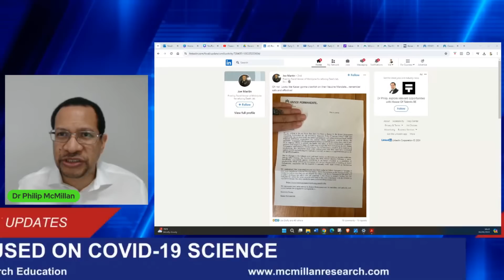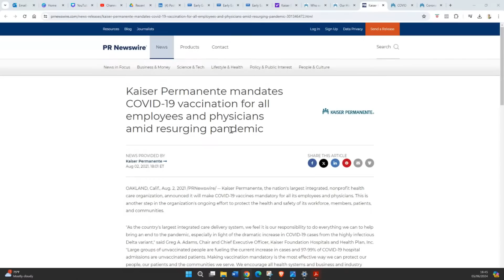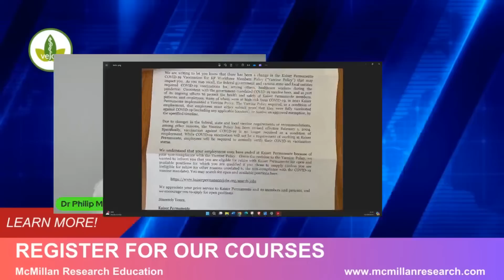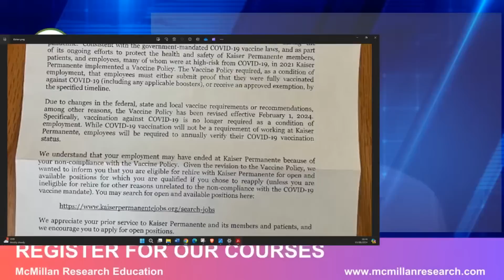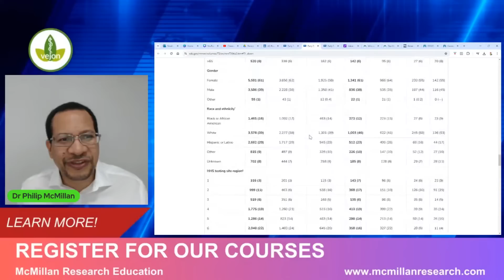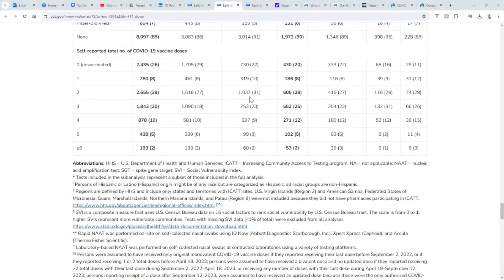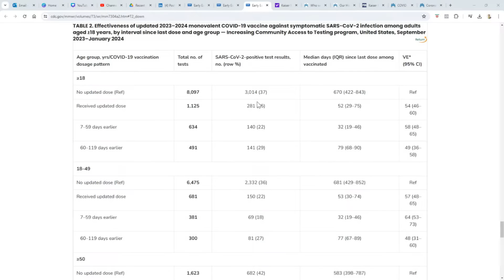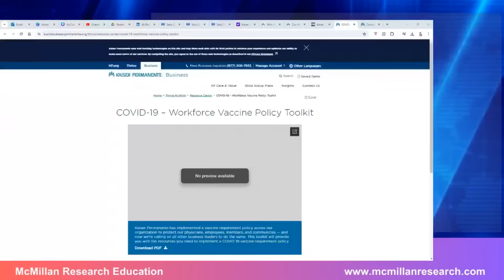Vaccine Mandates: What Employers Are Doing NOW! (CRUCIAL!)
In this video, we discuss the latest developments in employers' attitudes towards vaccine mandates. Find out why employers are changing their tune and what you need to know about the current situation. Stay informed and up to date on this important issue affecting the workforce.

Limited Time!

Timecodes
0:00 Intro
0:32 Recent changes in employer stance on COVID-19 vaccinations by a major US health provider.
3:23 Employers implementing COVID-19 vaccine mandates lack understanding of virus transmission.
6:35 Employers facing challenges with vaccine mandates, leading to rehiring eligibility and potential legal agreements.
9:30 Impact of Covid vaccine doses on preventing infection among unvaccinated and vaccinated cohorts.
12:26 Impact of natural immunity on COVID-19 infection rates among the vaccinated population.